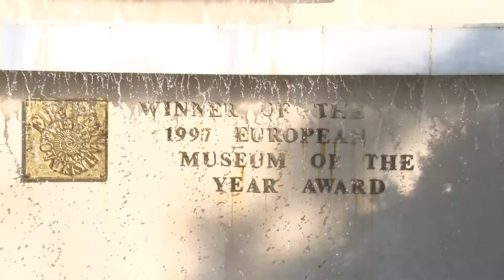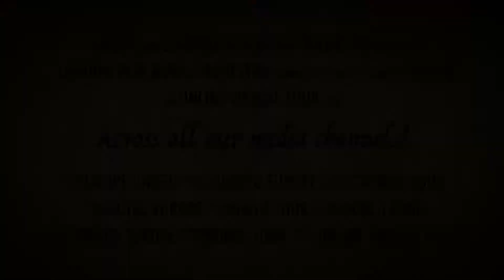OUR FIRST VIRTUAL TOUR-DATE AND TIME.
The past few months have been very difficult for our orchestra as we have had no clarity on when we can perform LIVE again, and when we can meet you all again.  Unfortunately we are not able to organise concerts in front of socially distanced audiences as revenue from limited-seat audiences would simply not be enough for us to cover expenses.Times are difficult for all performing arts...
However, we need you- and we hope you need us!
We have kept our inspirations, ideas, and hopes alive during lockdown and have been working very hard on a project for months now: our FIRST VIRTUAL TOUR!

After countless hours of work over the summer right through the London heatwave in July, after exchanging dozens of video files with our artists and videographer, after dealing with a damaged hard drive resulting in the loss of ALL project files, after trying hard to find a specialist to retrieve the files with no success --we are delighted to have the project ready ON TIME!

All of the artists featured in this project volunteered their time and talents, and these spectacular venues opened their doors to welcome us unconditionally (no income for them for now).  We have created a beautiful musical tale which we would like to share with you soon!

It was pleasure filming at
St Paul's, Covent Garden
Old Royal Naval College
Anatolian Civilizations Museum - Ankara
Montautocastle-Tuscany, Italy

The date for sharing this exciting project with the public is Tuesday, 6th of October from 7.30pm.